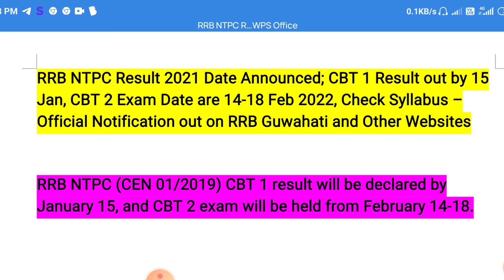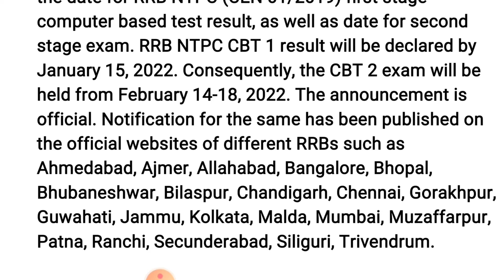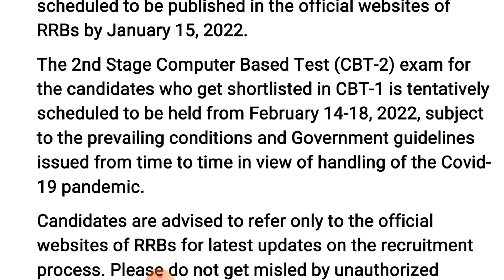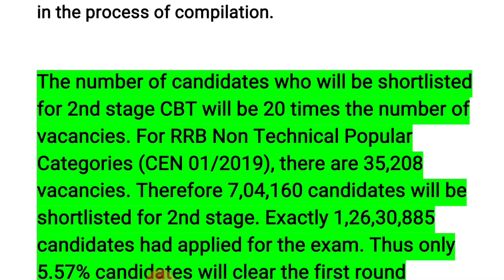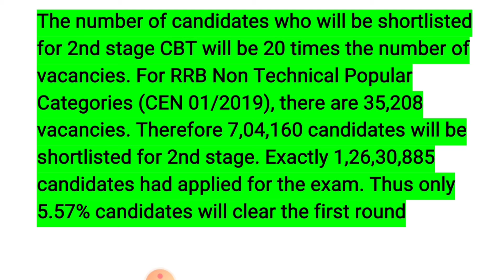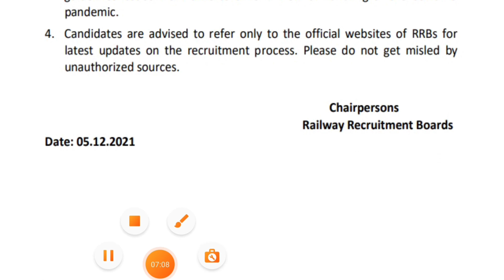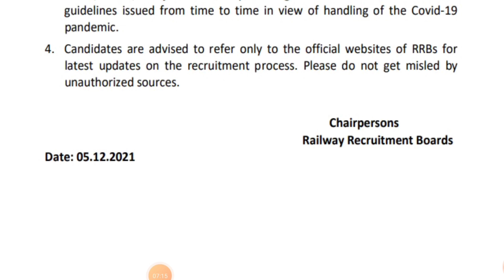RRB NTPC Result 2021 Date Announced; CBT 1 Result out by 15 Jan, CBT 2 Exam Date are 14 Feb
RRB NTPC Result 2021 Date Announced; CBT 1 Result out by 15 Jan, CBT 2 Exam Date are 14-18 Feb 2022, Check Syllabus – Official Notification out on RRB Guwahati and Other Websites